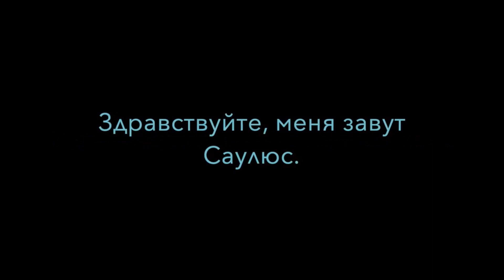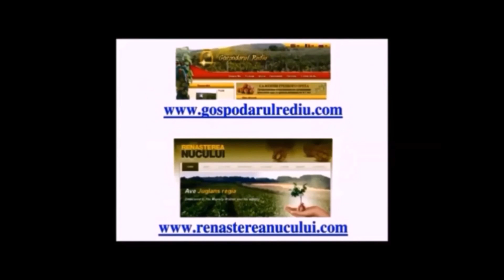Грецкий орех в Литве. Саженцы Н.Ф. Киктенко. Ноябрь 2020